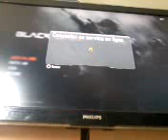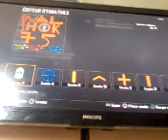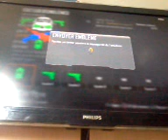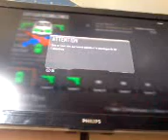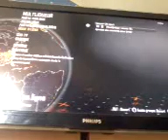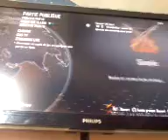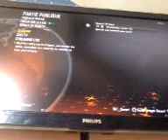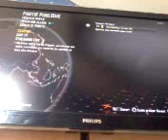Call Of Duty BO2 mode Multi: des geek dans l'OCÉAN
Salut tout le monde on se retrouve sur BO2 en Multi où je me débrouille du mieux que je peux. Mettez un petit pouce vers le haut👍 et un petit commentaire ça fait toujours plaisir 😉. Sûr ce portez vous bien jusqu'à la prochaine vidéo et Bye tout le monde.